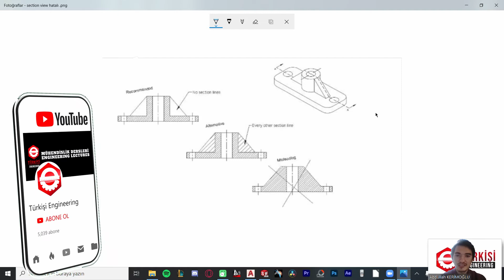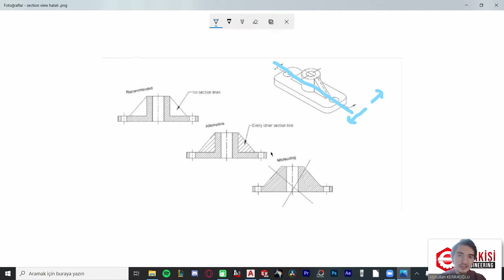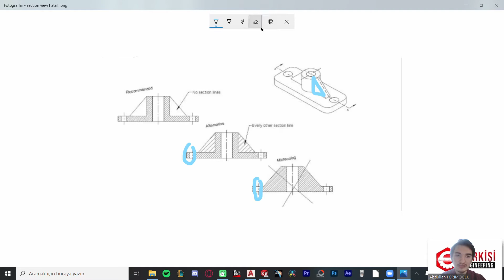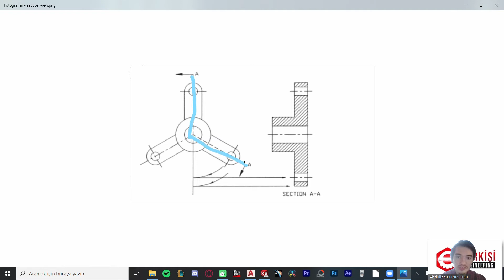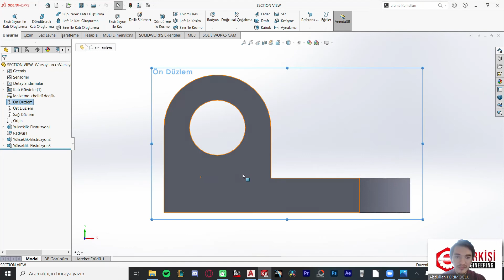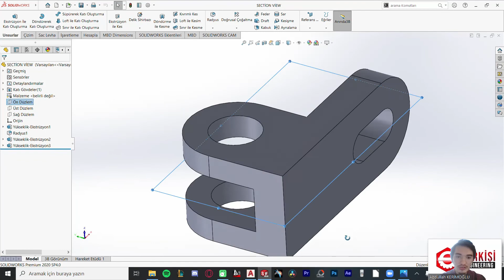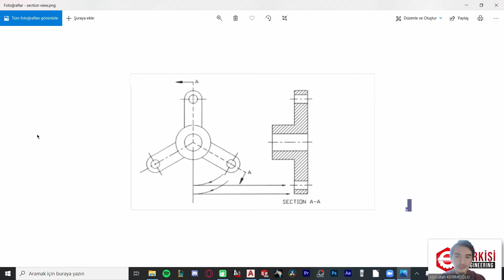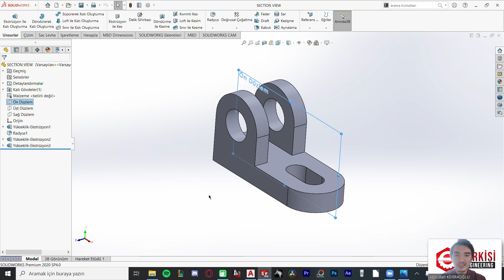✅ AUTOCAD 2021 KESİT GÖRÜNÜŞ (Konu Anlatımı) ✅ | SECTION VIEW AUTOCAD DERSİ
Merakla beklediğiniz AUTOCAD SECTION VIEW videosu sizlerle. Bu videoda ÜCRETSİZ bir şekilde AUTOCAD 'i nasıl kullanacağınızı - AutoCAD komutlarını ve Autocad Çizim örneklerini sizlere aktarmaya çalıştım. Daha önceki videolarımızda AutoCad 2021 indirme - kurulum - yükleme hakkında detaylı anlatım ve Autocad sınava yönelik 2 adet ders anlatım çalışması yapmıştım ve bunları çizim örnekleri ile desteklemiştim. Şimdi ise AUTOCAD SECTION VIEW sizlerle. Keyifli seyirler

- AutoCAD
- AutoCAD kurulum
- AutoCAD indirme
- AutoCAD 2021
- AutoCAD ücretsiz indirme
- AutoCAD crack
- AutoCAD nasıl indirilir?
- AutoCAD Dersleri
- AutoCAD 2021 Dersleri
- AutoCAD Makine Mühendisliği
- AutoCAD Kursları
- AutoCAD  Vize
- AutoCAD  Final
- AutoCAD Çizim Örnekleri
- AutoCAD Çizim Dersleri
- AutoCAD Section view
-AutoCAD Kesit alma